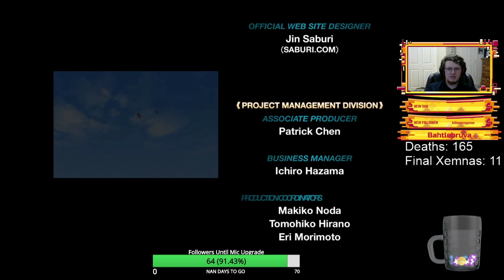Kingdom Hearts 2 Crit Part 11 | Florida Man Punches the Concept of Nothingness